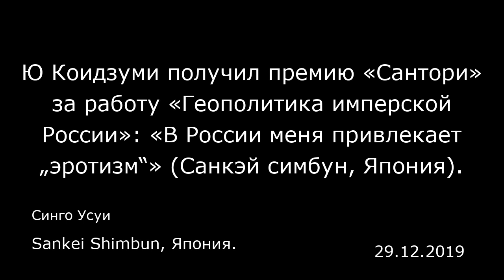Ю Коидзуми получил премию «Сантори» за работу «Геополитика имперской России»: «В России меня привлек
Ю Коидзуми получил премию «Сантори» за работу «Геополитика имперской России»: «В России меня привлекает „эротизм“» (Санкэй симбун, Япония).
Sankei Shimbun, Япония.
Синго Усуи
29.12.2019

«Автор — военный эксперт, в основном специализирующийся на России, однако он не является так называемым „военным фриком" с ограниченным полем зрения. Он широко обсуждает военные и политические проблемы, глубоко понимая общество, психологию, культуру и образ мышления России и СССР, а также сравнивая их с Японией и западными странами».  Речь идет о специально назначенном доценте Научно-исследовательского центра передовых наук и технологий при Токийском университете Ю Коидзуми (Yu Koizumi), который в этом году получил премию «Сантори в области общественных и гуманитарных наук» за книгу «Геополитика имперской России».  Такими словами на церемонии награждения его представил член избирательного комитета премии профессор Ниигатского университета Сигэки Хакамада (Shigeki Hakamada), который известен как лидер в области исследований России. Награду также называют «Премией Акутагавы в области гуманизма и социологии». Молодым ученым она открывает путь к успеху. Тем не менее Коидзуми отшучивается: «Я скорее не стандартный ученый, а профессиональный военный фрик».  Когда распался СССР, Коидзуми ходил в начальную школу. Когда он был старшеклассником и увлекался военными самолетами, начала появляться информация о советском вооружении, которое во время холодной войны было покрыто тайной. У Коидзуми проявился сильный интерес к системам вооружений, военной тактике и образу мышления стоящих за ними россиян, которые отличались от Запада.  После окончания аспирантуры Университета Васэда он начал п...